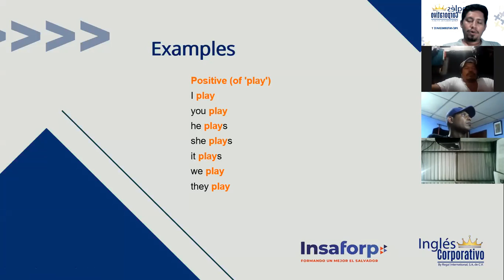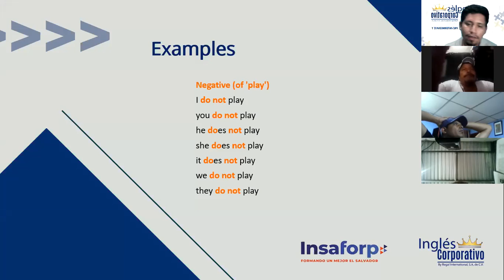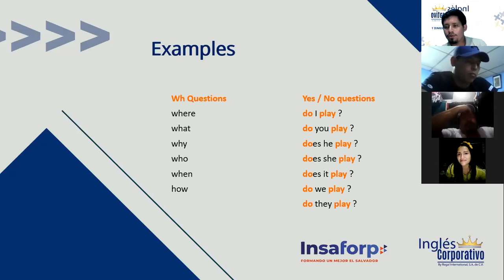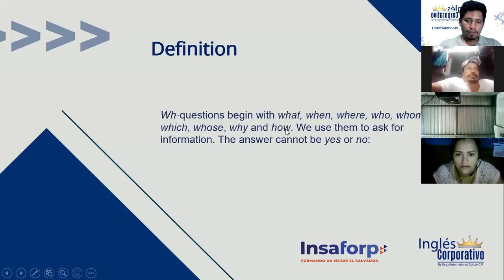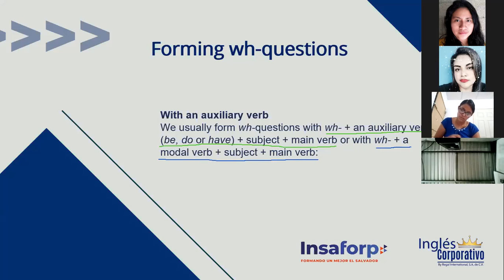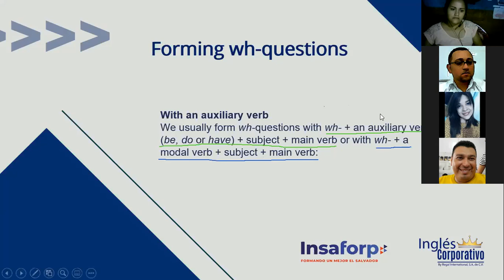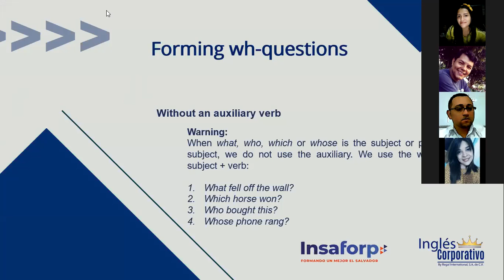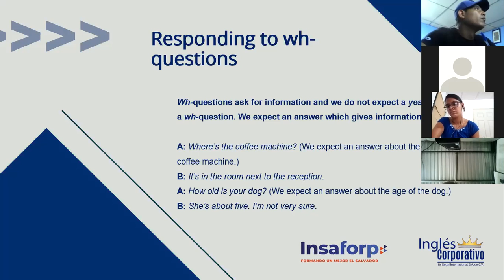Ingles Corporativo-Class 03 - WH Questions